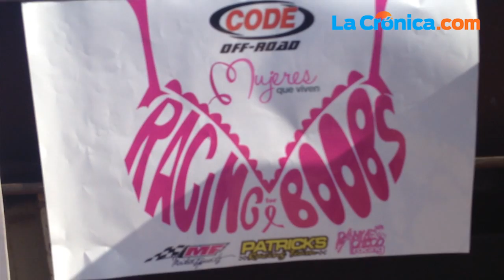Recorren la Salada en "Racing for boobs"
50 mujeres al volante domaron la terracería del desierto durante la primera edición de la carrera off road "Racing for Boobs" organizada por la fundación Mujeres que viven y Corredores del Desierto.